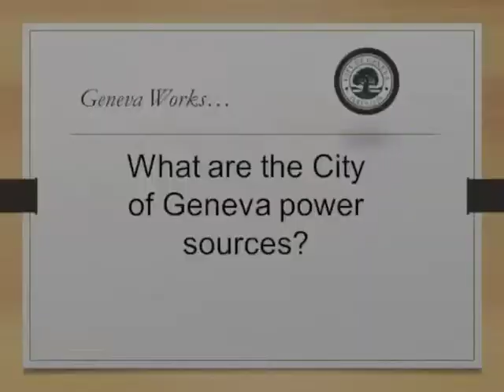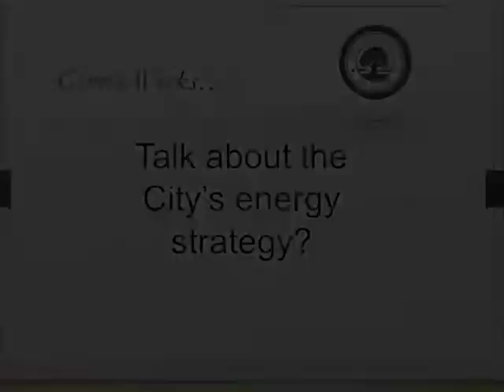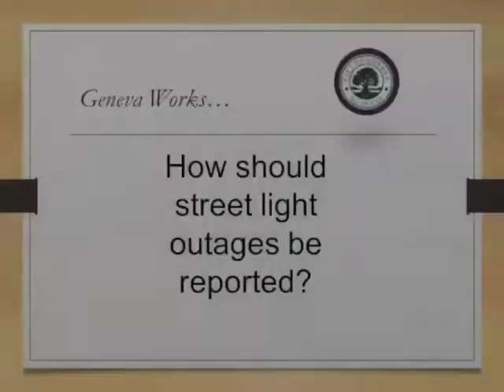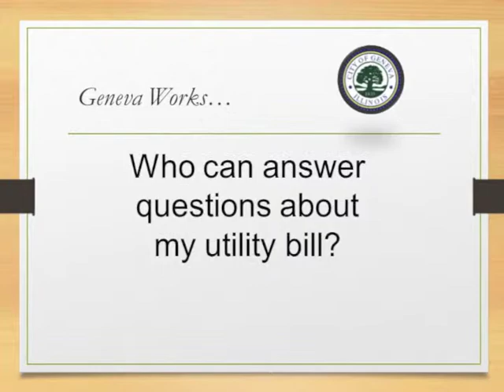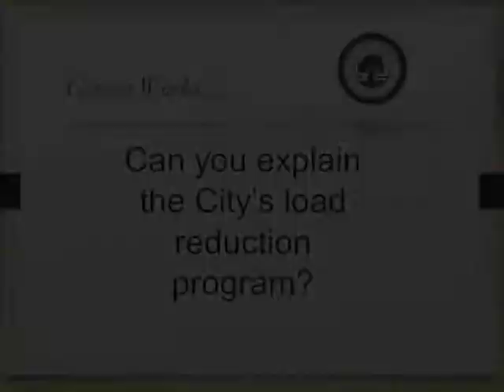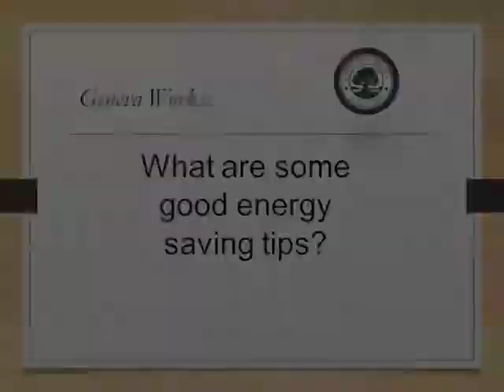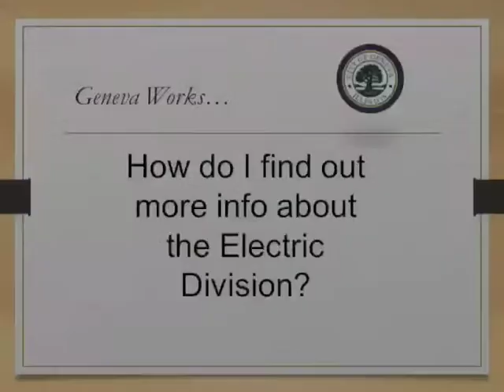"Geneva Works" - Public Works Department - Electric Division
"Geneva Works" is a monthly show giving viewers the latest information taking place in each of the departments in the City of Geneva, IL. February 2015 show highlights the Geneva Public Works Department Electric Division. Electric Superintendent Hal Wright is the featured guest.